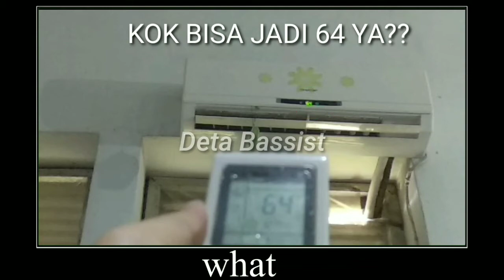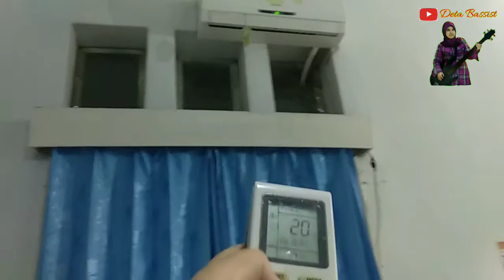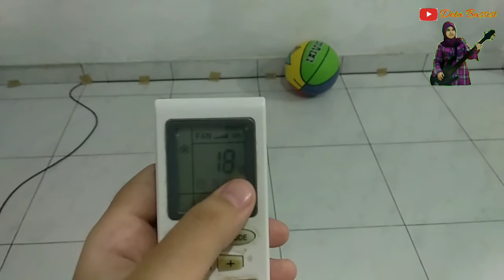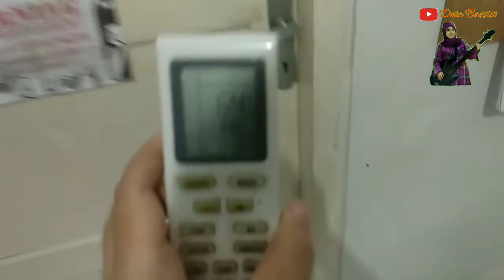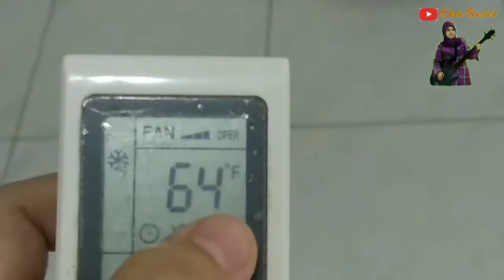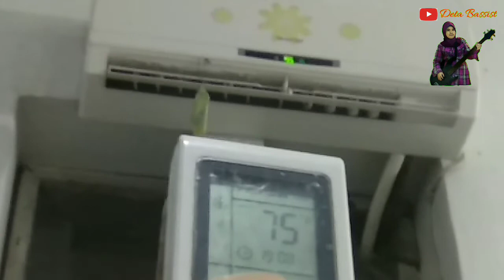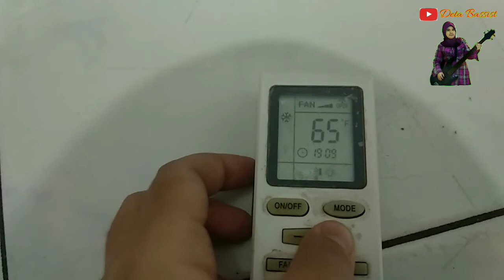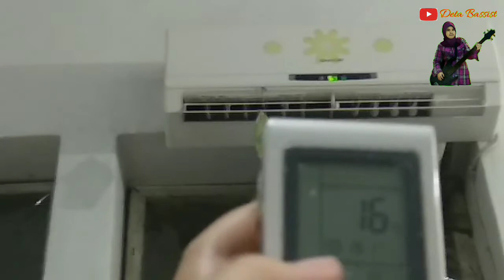WAJIB TAU!! Cara mengubah Satuan Suhu dari Celsius ke Fahrenheit di Remote AC Sharp!!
Welcome back to Deta Bassist Channel!!
Video ini merupakan lanjutan dari part sebelumnya tentang fungsi remot ya gaes. Jarak waktu yg lama antara part 1 dan part 2 mengenal fungsi remot AC Sharp Gree OEM karena saya saat itu sedang sibuk mengerjakan skripsi S1. Karena sudah selesai skripsi nya maka Alhamdulillah bisa buat part 2 yang sudah kalian tunggu2.
Di video kali ini saya akan kasih tau cara merubah suhu dari Celsius ke Fahrenhait dan sebaliknya, terutama untuk pengguna AC yang persis seperti AC saya ini yang kebingungan karena angkanya berubah ke Fahrenhait karena remotnya kepencet secara tidak sengaja. Caranya gampang sekali, syaratnya remot harus dalam posisi off, dalam arti remot hanya menampilkan angka suhu, jam, dan simbol lampu bohlam. Kemudian tekan tombol “Mode” dan “-“ secara bersamaan, maka Celsius dapat berubah ke Fahrenhait dan sebaliknya. Jika AC kembali dinyalakan, secara otomatis angka di layar LCD indoor mengikuti angka suhu yang ada pada remote, misal angka 18 di remote di layar juga 18, angka di remotenya 64 di layar juga 64.
Silakan disimak video ini sampai habis. Kalo kalian belum paham, mau bertanya, atau mau kritik video ini silahkan komen di kolom komentar, dengan senang hati saya akan menjawab.
Keterangan:
Music backsound:
Sanctuary Guardian Meme – Earthbound (green screen)
Doug Maxwell – Feeling Good
Geographer – Arp Bounce
MK2 – Far Away (extended)
Francis Preve – Classique
Mohon maaf apabila terdapat kesalahan dan kekurangan dalam mengedit video ini